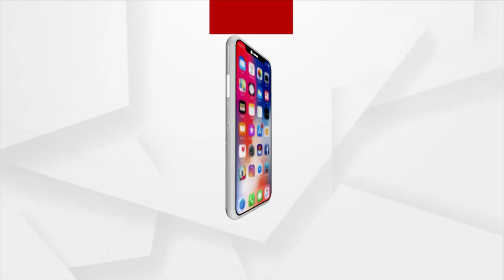ହଜଖାସରେ ଆନୁଷ୍ଠିତ ହେଲା ସାଙ୍କେତିକ ରଥଯାତ୍ରା ।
Union Minister Dharmendra Pradhan visits Jagannath temple in Hauz Khas, Delhi on the auspicious occasion of Rath Yatra.